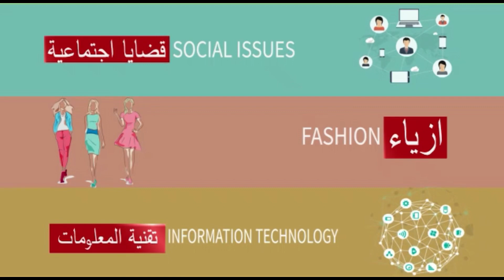اكثر 3 اخطاء للسائقات المستجدات ( اخطاء في القيادة )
فيديو يشرح اكثر 3 اخطاء منتشرة بين السائقات الجديدات :
1- عدم استخدام الاشارات عند الانعطاف او الالتفاف
 2- الوقوف غير النظامي بحجة انها بسرعه بتمشي
3- عند الوقوف الموقت ترك القير على حرف D

دروس تعليم سياقة السيارة 🚗

🔄 الموقع يتجدد كل اسبوع

‫الانستقرام :‬